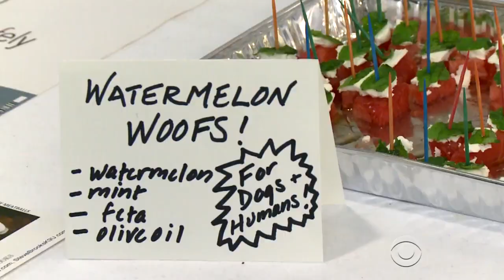Very important pooches arrive in New York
Hundreds of canines have touched down in the Big Apple ahead of the Westminster Kennel Club dog show. Their owners are sparing no expense. Lauren Lyster reports how some dogs are treated to spa-like baths, while others are greeted with a red carpet.